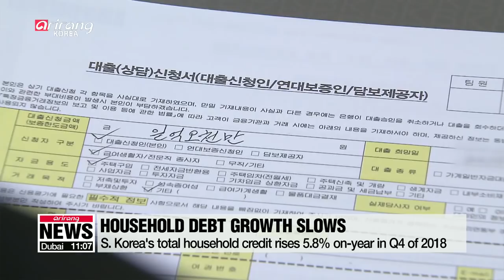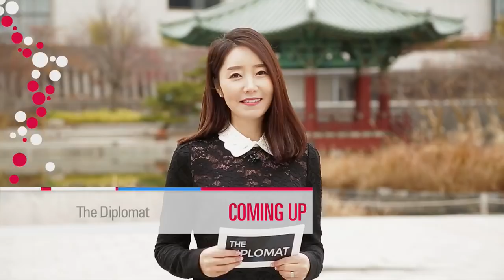[LIVE/NEWS] S. Korea and India to strengthen 'special strategic partnership'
▪ S. Korea and India to strengthen 'special strategic partnership' through concrete measures

▪ Nuclear envoys of N. Korea, U.S. continue discussions on summit declaration in Hanoi

▪ Trump administration strongly focused on N. Korea's denuclearization: Pompeo

▪ Hanoi summit: closer look at N. Korea, U.S. rosters

▪ S. Korea's total household credit rises 5.8% on-year in Q4 of 2018

▪ U.S., China resume trade talks in Washington, reportedly working on MoUs

▪ [ISSUE TALK] Will Trump be able to achieve "big bites" in North Korea denuclearization next week?